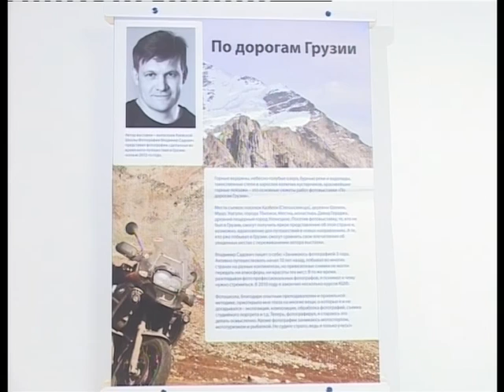2305.2013 GIORGIA natalya)_